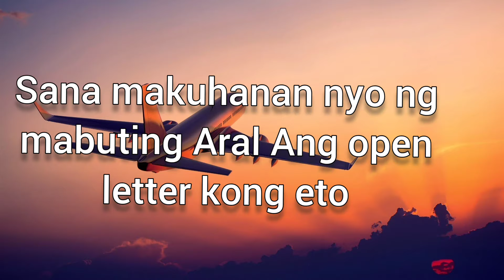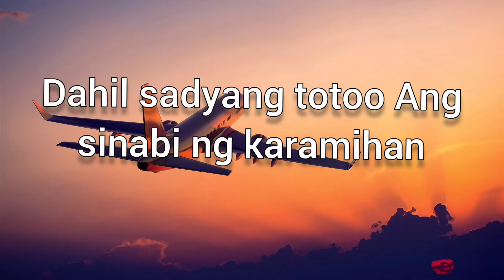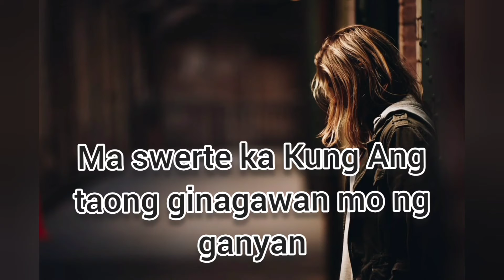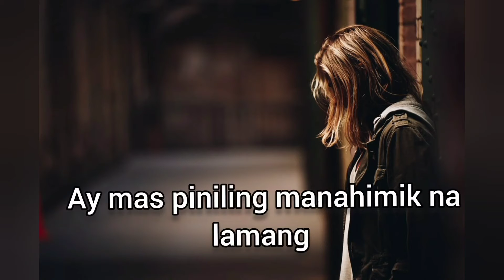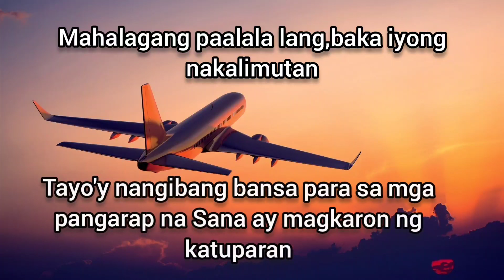OFW PLEASE RESPECT YOUR FELLOW (STOP COMPETING,STOP CRAB MENTALITY BE HONEST,BE FAIR,BE REAL.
I gave up my precious time with my loved ones to take a chance of higher income abroad. The guilt of leaving them is in my heart. But whenever I think of it as an opportunity to give the best for them, I feel motivated.LESS TALK LESS MISTAKE.but if lies and accusations be over the belt it's time for you to speak up.